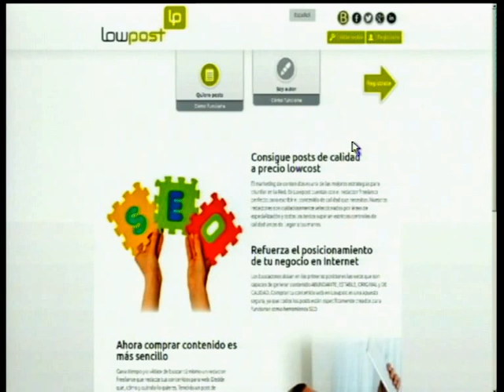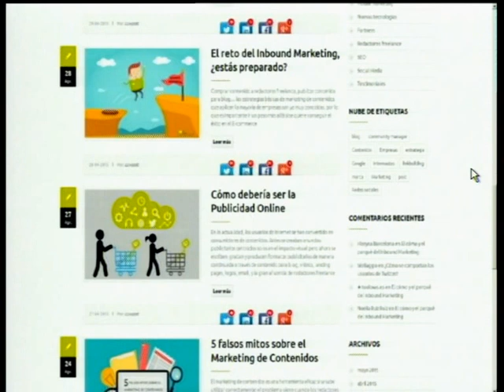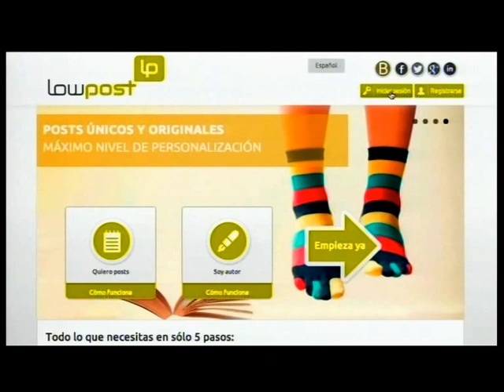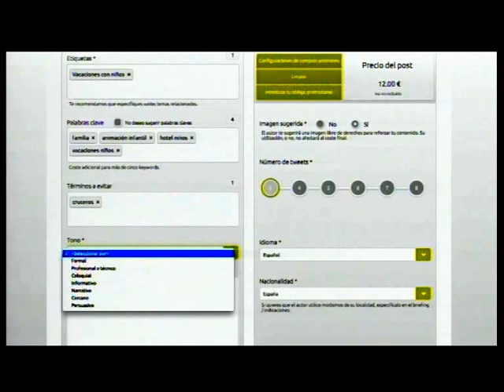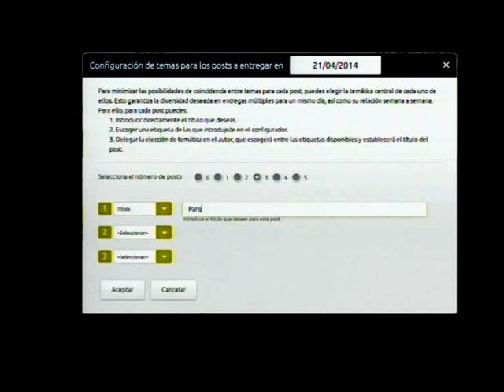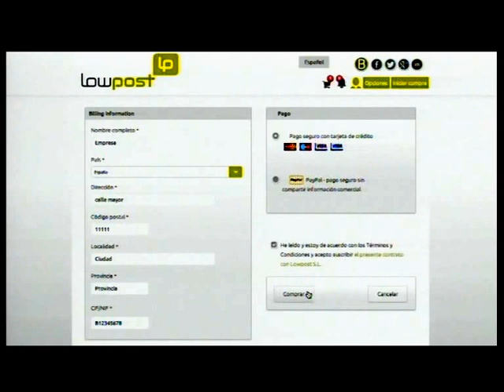Lowpost en Mundo de IDEAS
Lowpost es la plataforma líder en creación de contenido de calidad para blogs en español. Su CEO, Ignacio García nos cuenta cómo funciona la plataforma y la importancia de tener contenido de calidad para ganar visitas en la red y estar bien posicionados.